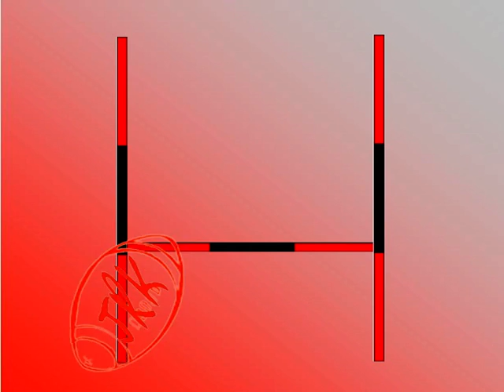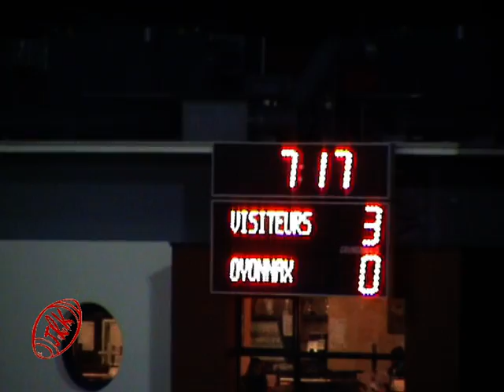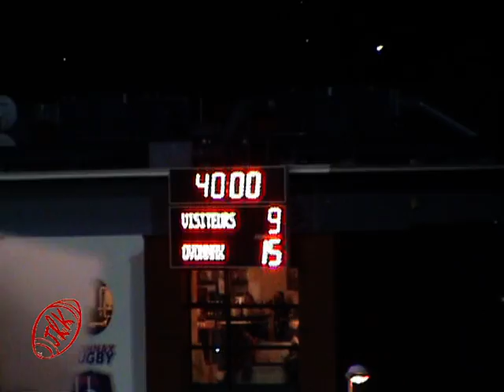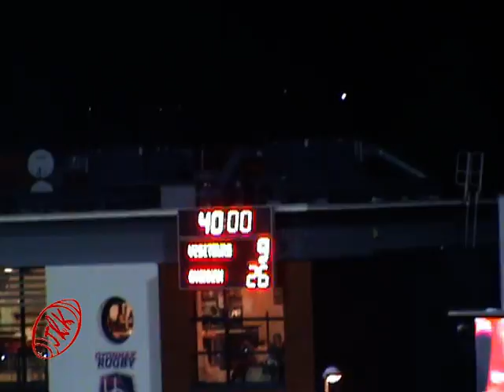vidéo match OYONNAX - BRIVE le 30.11.2013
Vidéo match de rugby TOP 14 - OYONNAX reçoit BRIVE au stade Charles Mathon à Oyonnax (01) le samedi 30 novembre 2013 -
sous les caméras de rugby +
Arbitre : Sébastien CLOUTE

OYONNAX 26 - BRIVE 9